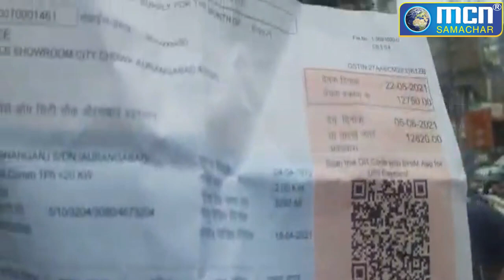बाजार तो खुला लेकिन ग्राहक ही नहीं... लाइट बिल की मार अलग- MCN Live News